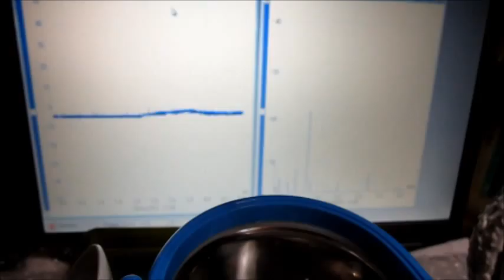超音波プローブ実験（表面検査技術） Ultrasonic probe experiment